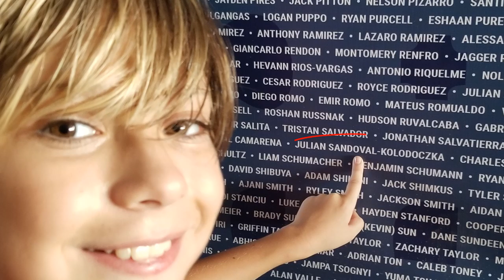Surf Cup Sport Oceanside CA 2019 / Milan Red 2008 Vs DMVC Sharks B2008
Julian Alexander Sandoval Kolodoczka, American-Argentinian boy 10 years old playing soccer, the most thing like he to do! ⚽

Julian Alexander Sandoval Kolodoczka, americano-argentino niño de 10 años. Jugando al futbol, lo que mas le gusta hacer! ⚽